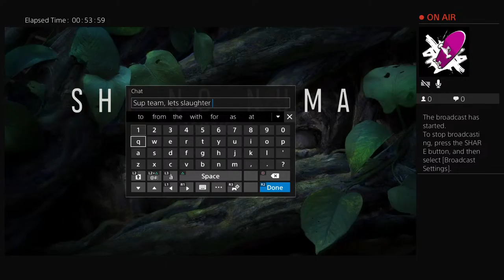Vanguard Stream 2022-LoQ Gaming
Hey guys, Welcome back to my stream, Just going to Grind some Vanguard, Come support my You-Tube channel guys, Hope you have a Blessed one.